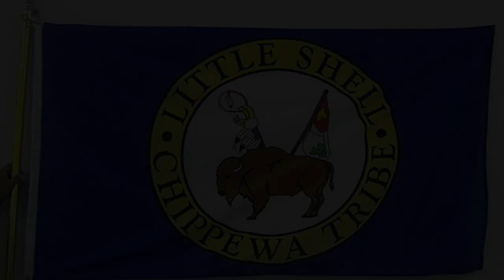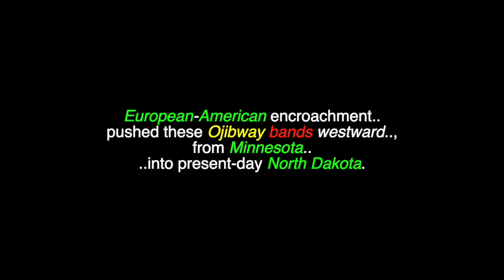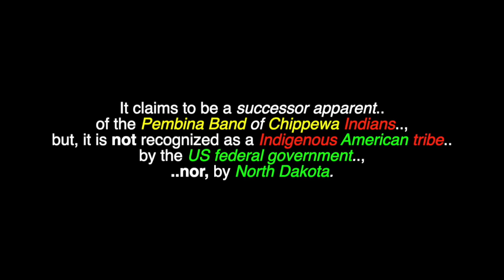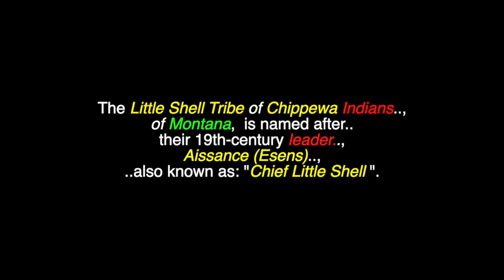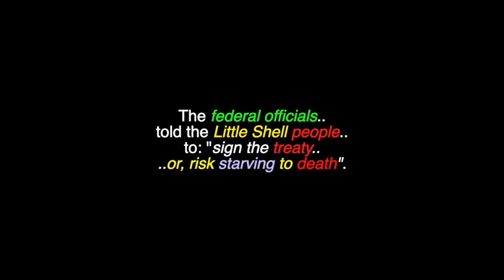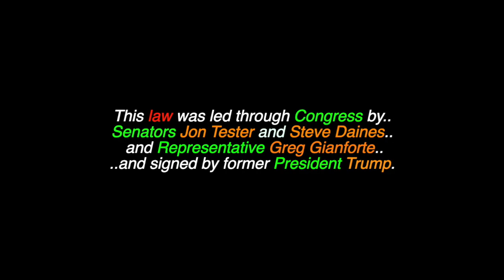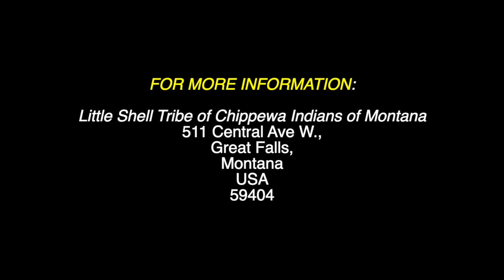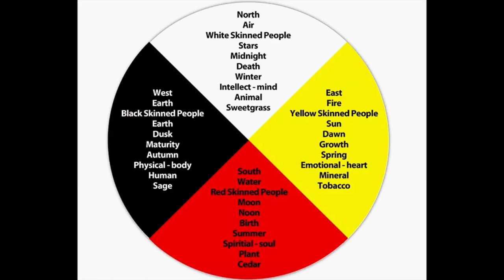Little Shell Tribe of Chippewa Indians of Montana: Anishinaabe - Great Falls, Montana, USA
This is a video for: "The Little Shell Tribe of Chippewa Indians of Montana",  an Anishinaabe community located in Great Falls, Montana, USA. There are also videos in this channel for many more North, South & Central American & World Tribes & First Nations, Chiefs, Residential Schools,  Elders, Historical Events, Indigenous Concerns, Quotes, Environmental Youth Activists.. and much more.

"Little Shell Tribe of Chippewa Indians of Montana" is a federally-recognized tribe of Ojibwe' people, in Montana. Due to conflicts with federal authorities in the 19th century, the Little Shell Chippewa Tribe went without an Indian reservation for most of its history. The tribe now owns three acres of land, near Great Falls, Montana. Members live in various parts of Montana and elect a government of a Chairman and Tribal Council, according to their constitution. Others live in Great Falls, Havre, Lewistown, Helena, Butte, Chinook, Hays, Wolf Point, Hamilton, Billings and elsewhere, in Montana. The tribe has been state recognized, in Montana. The National Defense Authorization Act, which was signed into law on December 20th 2019, granted the Tribe, Federal recognition. The Little Shell Band of Chippewa Indians are part of the historical Pembina Band of Chippewa Indians, first recorded by European settlers in documents of the Hudson’s Bay Company, Fort Garry, in the early 18th century. These logs and diaries show, that the Ojibway Peoples held approximately 63 million acres of land, throughout what is now South Dakota, North Dakota and Canada. The Pembina Band entered into a treaty with the United States in the 1863 Treaty of "Old Crossing", together, with the Red Lake Band of Chippewa. In the 1892 McCumber Agreement between the Turtle Mountain Indians and the Commission, the Turtle Mountain Indian Reservation was established, but, the Little Shell Band of Chippewa Indians refused settlement there. Some of the Little Shell Band members did eventually settle on the Turtle Mountain Indian Reservation. Others migrated north and west into Saskatchewan and Alberta and then later, made their way back south, into Montana."

Little Shell Tribe of Chippewa Indians of Montana
511 Central Ave W., Great Falls, Montana
USA 59404

Many Thanks & Much Respect To: All The People of The Little Shell Tribe Of Chippewa Indians Of Montana..; The Ojibway & Anishinaabe Peoples..; MontanaLittleShellTribe.com..;  Ucte-Ucet.ca..; En.Wikipedia.Org..; TRADITIONAL CHIPPEWA SINGERS..; CHIPPEWA TRAVELLERS..; RED SHADOW SINGERS..; ROCKY BOY SINGERS..; BEAR CREEK..; ALO WHITE..; TCHIN.. and to all the other brothers and sisters who have contributed to this video with photos and/or, in any other way.